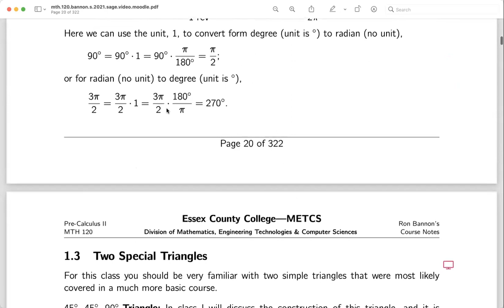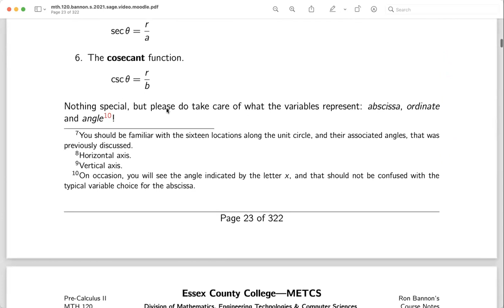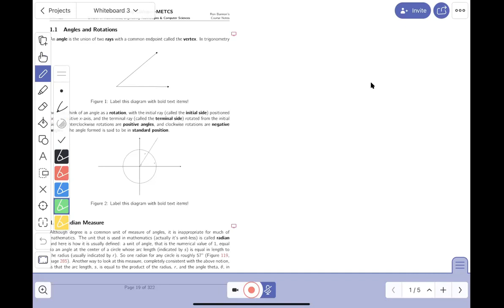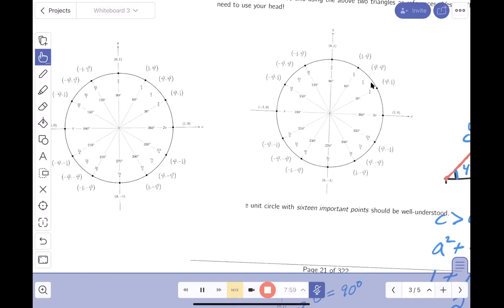02 mth120 01 lect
Ron Bannon's MTH120 at Essex County College.